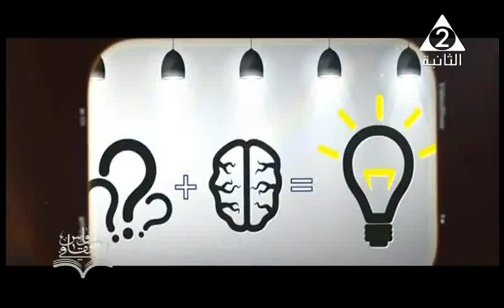د. عبدالرحمن السمني | برنامج القاموس الثقافي - الحملات الإعلانية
عبدالرحمن السمني في ضيافة القناة الثانية المصرية، برنامج القاموس الثقافي حلقة السبت ٨ ديسمبر ٢٠١٨، وموضوع الحلقة الحملات الإعلانية.